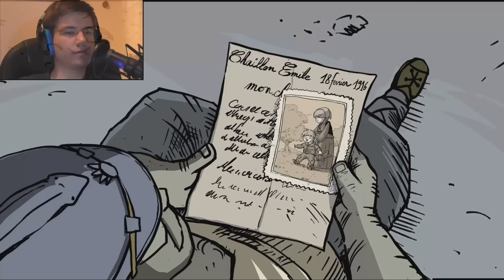Diese verdammte Artillerie!!! | Valiant Hearts - The Great War | 7. Folge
Emille und Freddie müssen echt durch alles gehen! Stacheldraht, Bombeardements durch Artillerie, MG's und vieles mehr! Zeit zurückzuschlagen!!

Findest du alle versteckten Gegenstände, während du den 1. Weltkrieg hautnah miterlebst?

Jeder blaue Daumen / jedes Abo hilft diesem Kanal beim wachsen!